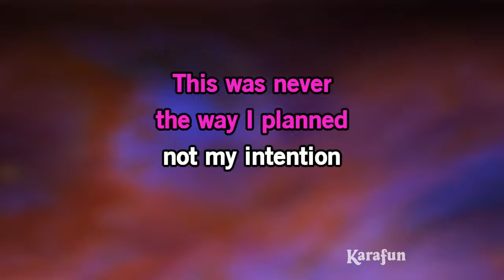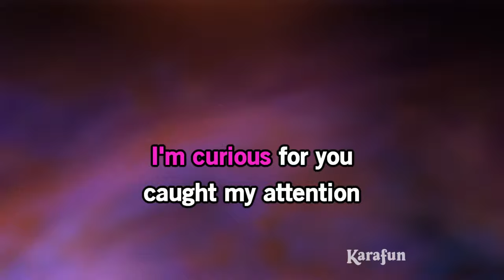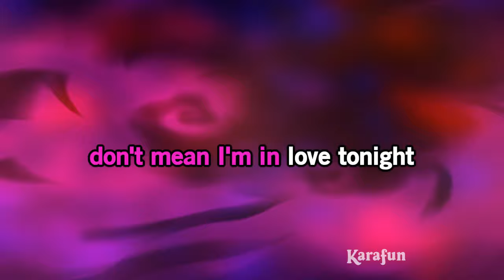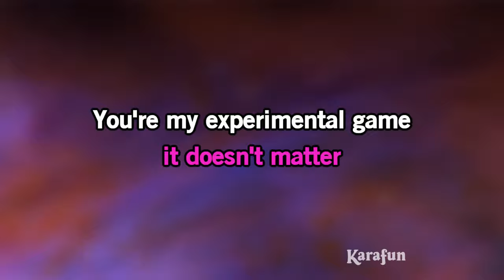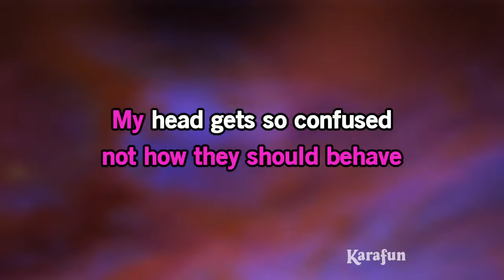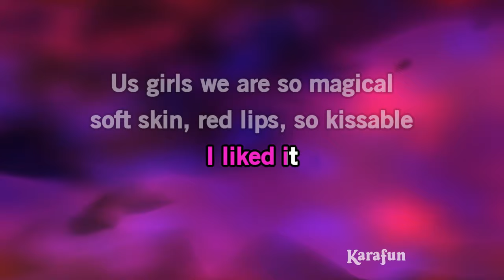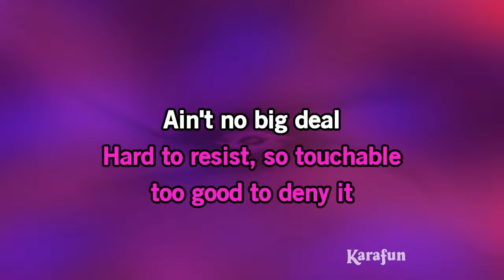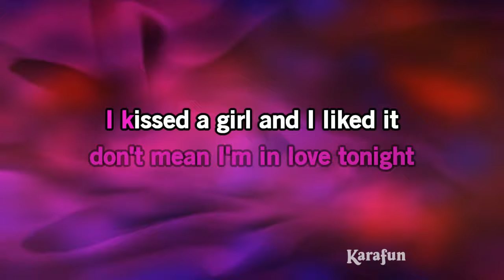I Kissed a Girl - Katy Perry | Karaoke Version | KaraFun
ℹ️ This version contains a low volume vocal guide to help you learn the song. The karaoke version without the vocal guide is available This recording is a cover of I Kissed a Girl as made famous by Katy Perry. This version is not the original version, and is not performed by Katy Perry. This instrumental/playback version contains a vocal guide, the lyrics and backing vocals.